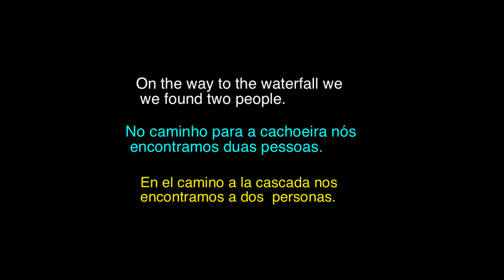CACHOEIRA MORUNGABA- Serra dó japi / DRONE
Em busca de aventura para um lugar desconhecido encontramos um paraíso secreto com 2 cachoeiras no mesmo local.
Segundo pessoas próximas ao local, nos disseram que se trata de uma propriedade particular.
Decidimos arriscar e entrar porque não vimos nenhum sinal que dissesse
PROIBIDO 🚫
A ENTRADA PARA ESTE LUGAR.
realmente um lugar totalmente ESPETACULAR e com água MUITO limpa!
Este vídeo não é feito com o intuito de conscientizar as pessoas para que cuidem do meio ambiente.

Por aquí les dejo todas las cámaras y recomendaciones que yo uso:

-Canon m50
-DJI mavic pro 2 zoom
-DJI mavic pro 3
-DJI mavic
-GOPRO 9
-SELFIE STICK
-FOLDING KNIFE
-MILITARY ARMY CAMO PANTS
-TACTICAL MILITARY BACKPACK

Tenha um bom dia!

En búsqueda de aventura a un lugar desconocido encontramos un paraíso secreto con 2 cascadas en un mismo lugar.
Según la personas cercanas al lugar nos dijeron que es un propiedad privada.
Decidimos tomar el riesgo y entrar ya que no vimos ninguna letrero que dijera
PROHIBIDO 🚫
LA ENTRADA A ESTE LUGAR.
realmente un lugar totalmente ESPECTACULAR y con agua MUY limpia!
Este video no está echo con la finalidad de crear conciencia en las personas para que así cuiden el medio ambiente.

-Canon m50
-DJI mavic
-GOPRO 9
-SELFIE STICK
-FOLDING KNIFE
-TACTICAL MILITARY BACKPACK

In search of adventure to an unknown place we found a secret paradise with 2 waterfalls in the same place.
According to the people close to the place, they told us that it is a private property.
We decided to take the risk and go in since we didn't see any sign that said
FORBIDDEN 🚫
THE ENTRANCE TO THIS PLACE.
really a totally SPECTACULAR place and with VERY clean water!
This video is not made with the purpose of creating awareness in people so that they take care of the environment.

-Canon m50
-DJI mavic
-GOPRO 9
-SELFIE STICK
-FOLDING KNIFE
-TACTICAL MILITARY BACKPACK